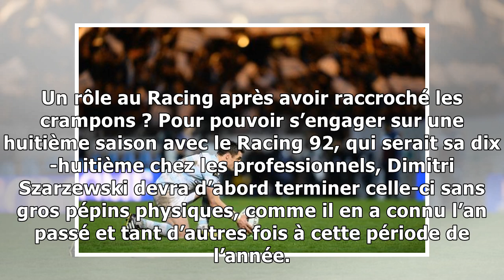Top 14 - Dimitri Szarzewski vers une dernière pige au Racing 92